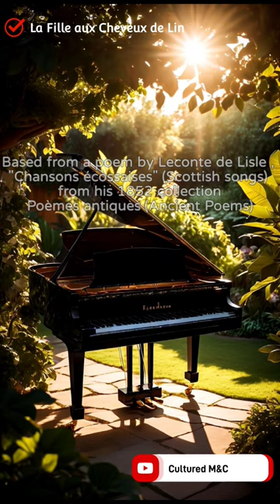The Girl with The Flaxen Hair (C.Debussy)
Debussy's "La Fille aux Cheveux de Lin" is one of the pieces made by Debussy that successfully interprets his fantasies.

Based from a poem by Leconte de Lisle about a girl with a Flaxen hair.

debussy
Claude Debussy
la fille aux cheveux de Lin
girl with a Flaxen hair
Flaxen hair
debussy la fille aux Cheveux de Lin